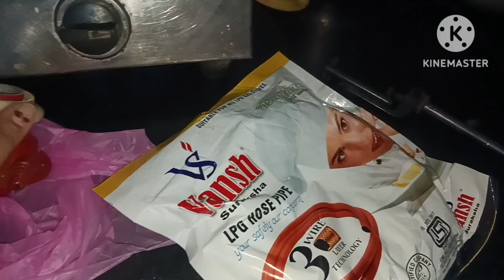आज कैसे बच गई जान मेरी ❤️ किसी की दुआ लगी मुझे क्या 🙏🤗❤️Suman India live#🌺